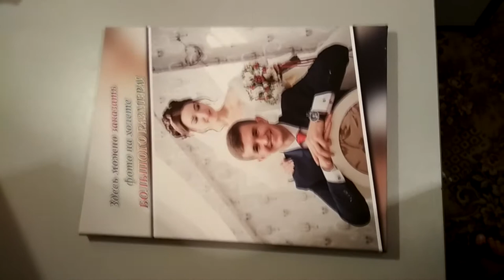3. Натяжка на подрамник